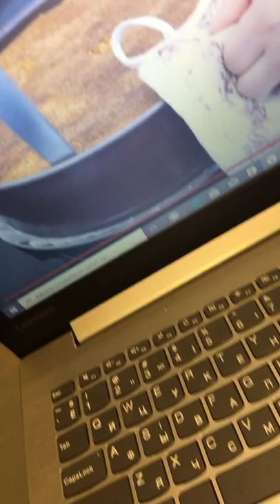МИ с люком решили приготовить вкусний яблочний пирог на кухне всегда вместе готовим=)ингридиенти